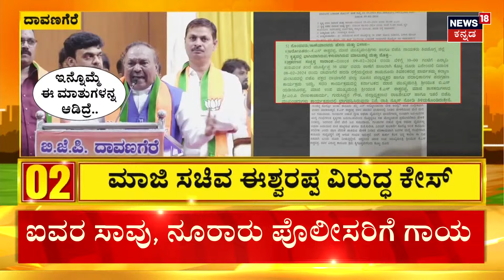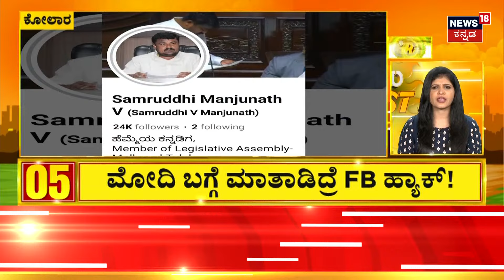KS Eshwarappa On DK Suresh | ದೇಶ ದ್ರೋಹಿ ಹೇಳಿಕೆ ನೀಡಿದವರನ್ನ ಗುಂಡಿಕ್ಕಿ‌ ಕೊಲ್ಲುವ ಕಾನೂನು ತರಬೇಕು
News18 Kannada Live | ನ್ಯೂಸ್ 18 ಕನ್ನಡ ಲೈವ್
Karnataka | ಕರ್ನಾಟಕ
Kannada | ಕನ್ನಡ